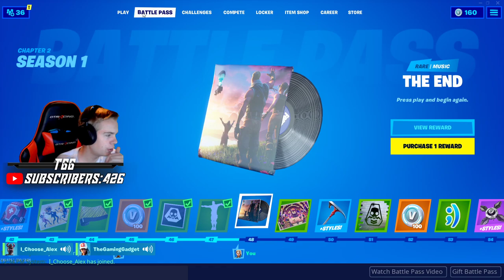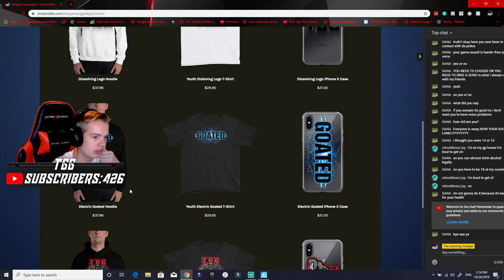Clutching Squads! (Come Play With Me) - Fortnite Chapter 2 Season 1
In This Video, I'll Be Live Streaming Some Squads With Any Of You Guys Who Want To Join! I'm Also On Keyboard Today So I Won't Be As Good As I Normally Am :(

How To Join:
1. Send Me A Friend Request (My Username Is: TheGamingGadget).
2. Tell Me In Chat That You Want To Play.
3. After My Game Is Done I'll Accept Your Friend Request.
4. Then When It's When Your Turn To Play I'll Invite To The Lobby!

(I'll Be Posting Announcements For Videos And Streams On Discord)